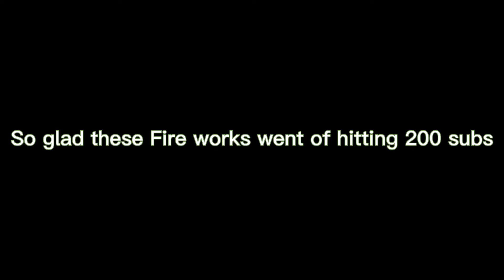200 sub Fire work special